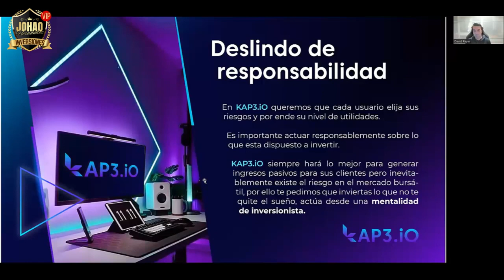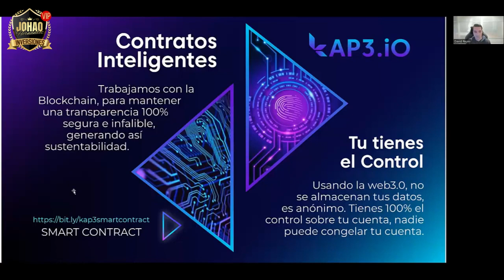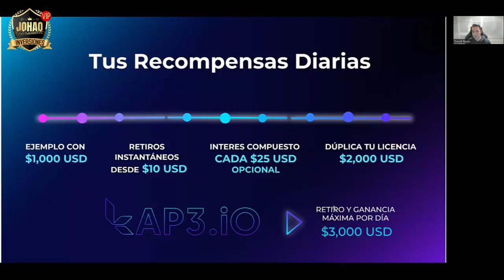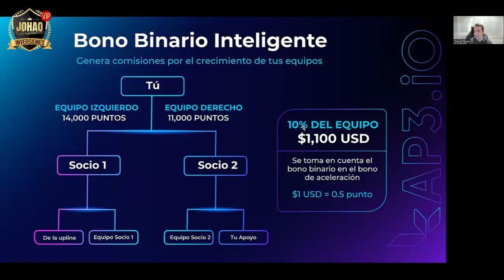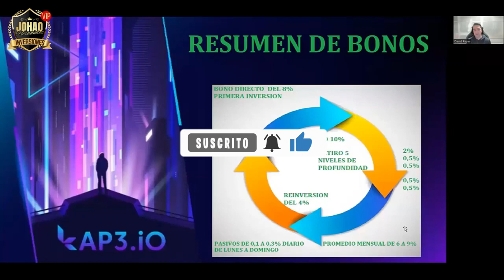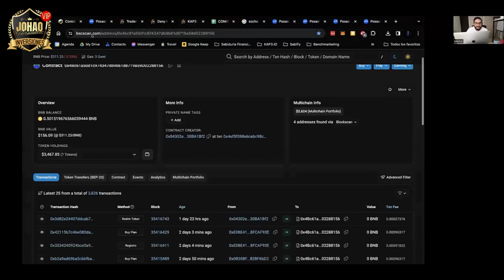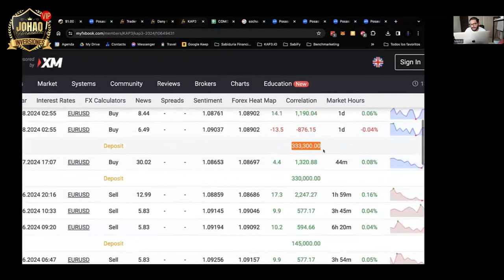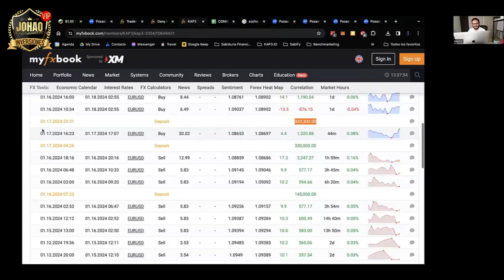🔴PRESENTACION KAP3 descentralizado centralizado